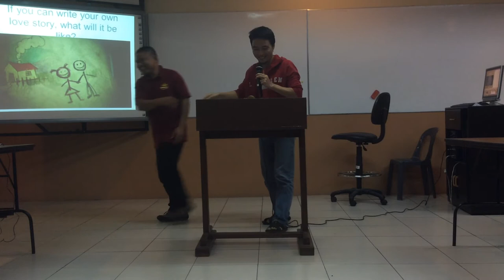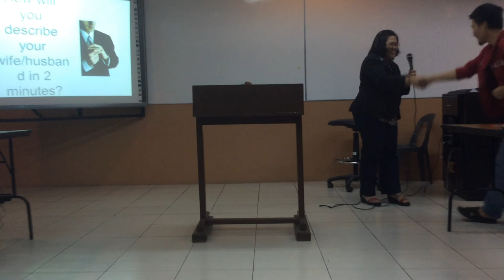Toastmasters Table Topics led by Philip Nguyen